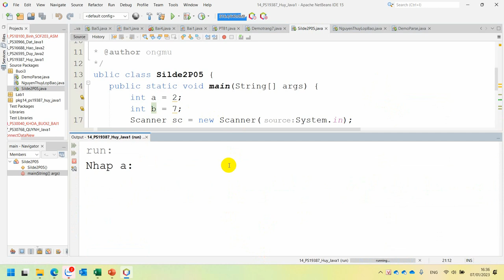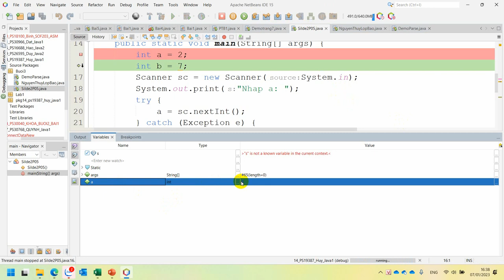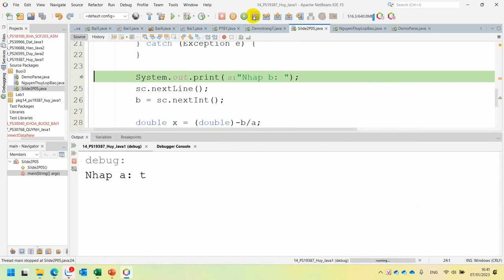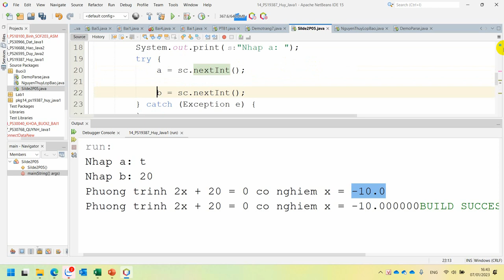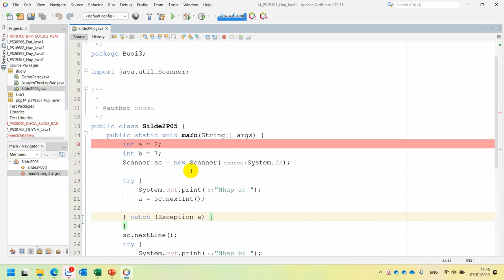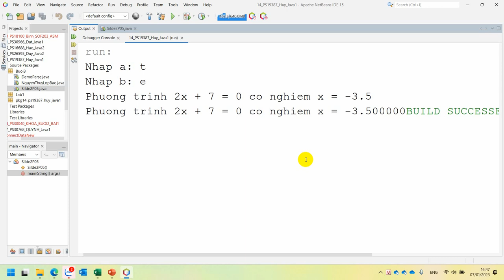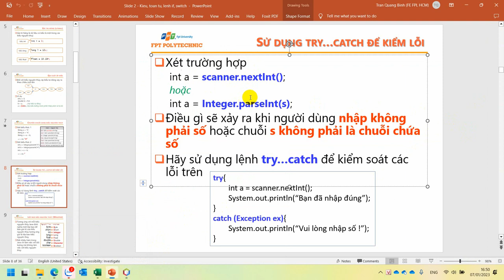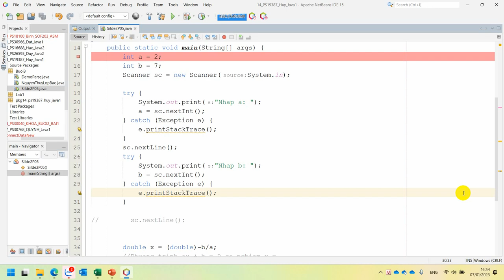MOB1014 Sử Dụng Try Catch Để Bắt Lỗi. Hướng Dẫn Debug Tìm Lỗi Trong